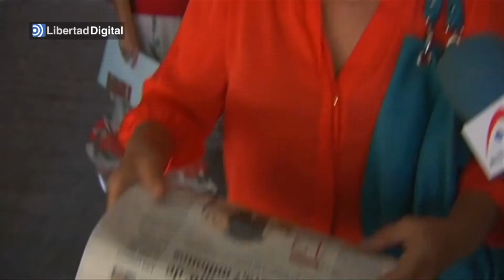Los aficionados a los toros critican la censura de la foto de Padilla en Barcelona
Los aficionados a los toros critican la censura de la fotografía del torero Juan José Padilla en Barcelona, para anunciar el World Press Photo en el Centro de Cultura Contemporánea de Barcelona.